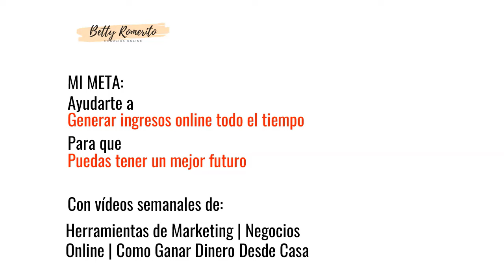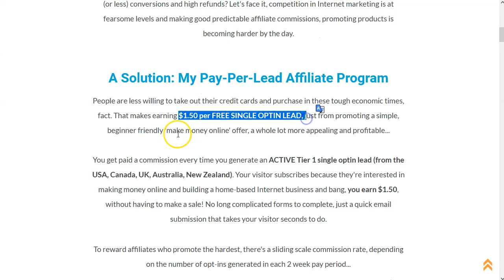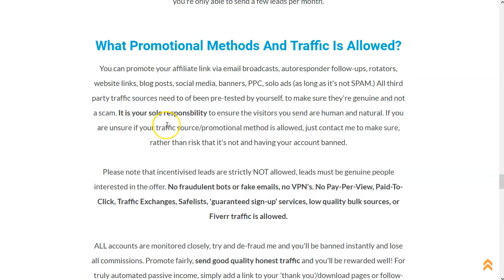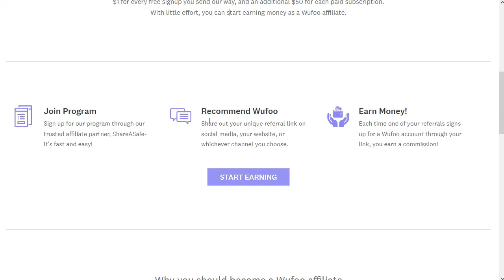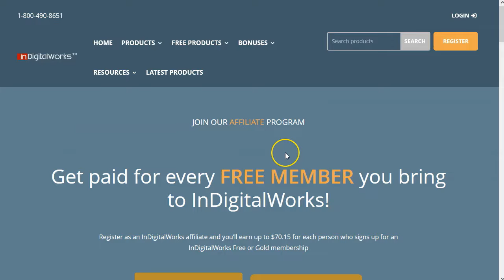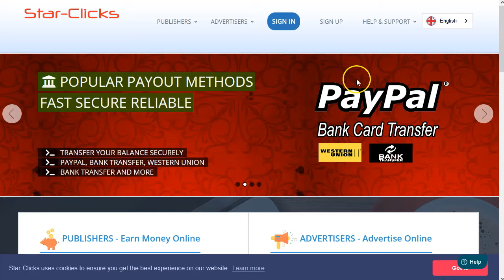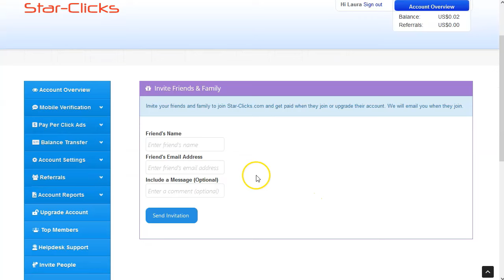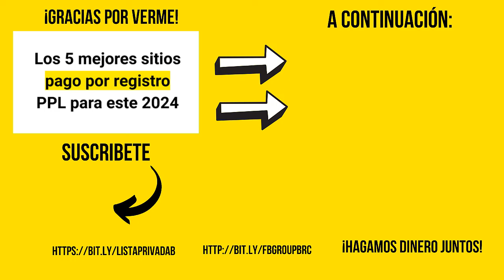Hasta 1.5 dólares por registro gratuito [comprobado]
¡Hey marketers!

¡Bienvenidos al canal de la Romerito!
Son 5  programas muy sólidos en el mercado, con un largo historial de pagos comprobados y que te van a pagar por cada persona que les lleves a sus sitios y que se registren a sus pruebas gratuitas.
No tienen que pagar nada, ni comprar nada, (bueno, si compran, mejor para ti, porque hay incentivos adicionales por esa acción, aunque no es necesaria), con solo registrarse a las pruebas gratuitas tú ya ganas tu comisión.

¿A que es genial?

¡VAMO$!

Saludos
Betty Romerito

★★⚠️IMPORTANTE ⚠️★★